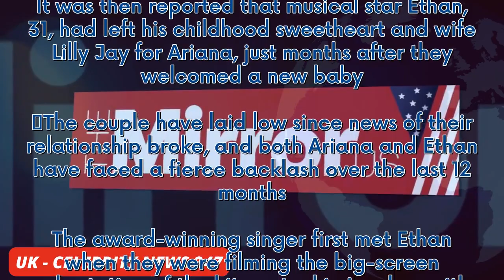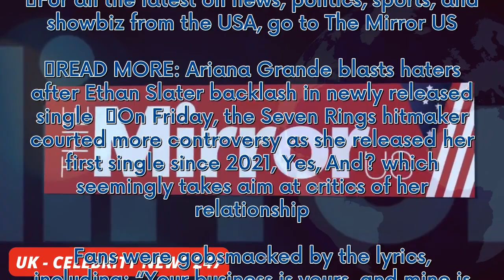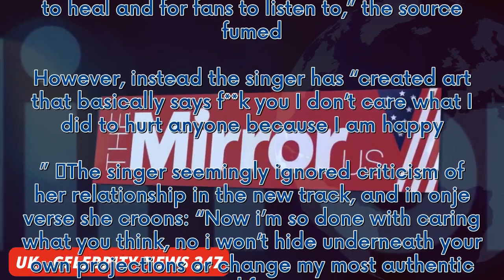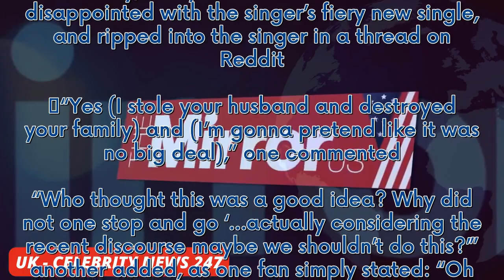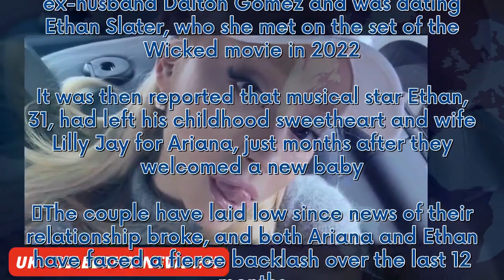Ariana Grande slammed for ‘huge disrespect’ by Ethan Slater's ex-wife's pals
Ariana Grande has been slammed for showing “huge disrespect” toward her new boyfriend’s ex-wife with the release of her new single.  The 30-year-old hit the headlines last year when it emerged she had split from ex-husband Dalton Gomez and was dating Ethan Slater, who she met on the set of the Wicked movie in 2022. It was then reported that musical star Ethan, 31, had left his childhood sweetheart and wife Lilly Jay for Ariana, just months after they welcomed a new baby.  The couple have laid l...